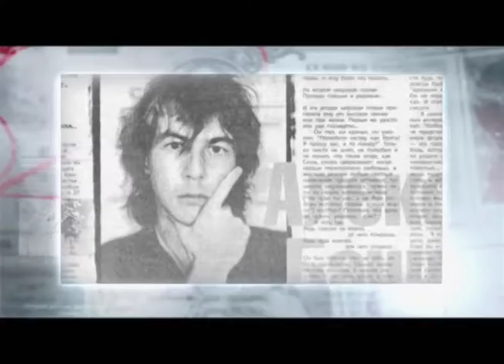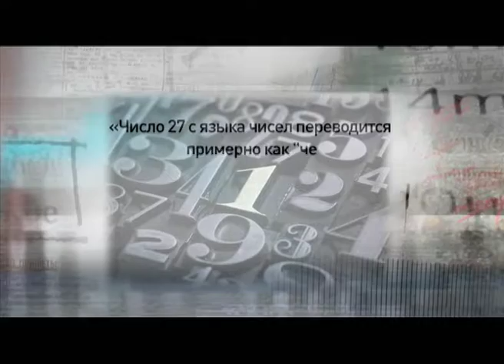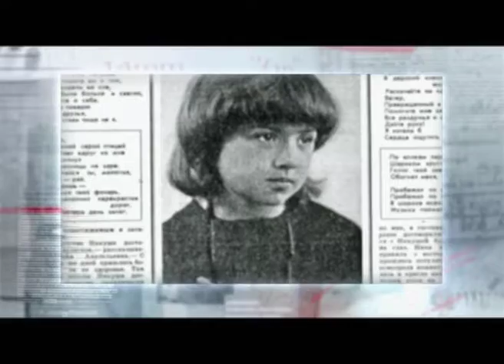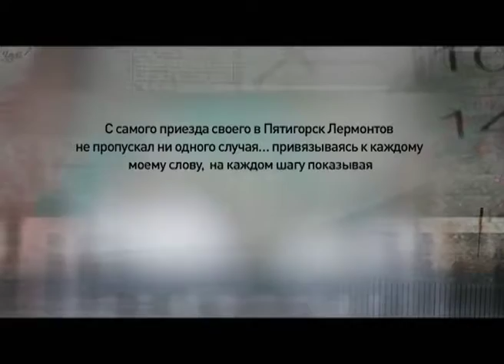Программа "Агентство специальных расследований". Общество мёртвых поэтов.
Виктор Цой, Ника Турбина, Александр Башлачев. Список можно продолжать. Талантливые поэты и певцы часто не доживают до 40, а их смерть трагична и загадочна...